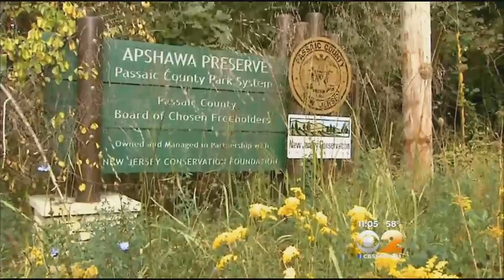Deadly Bear Attack Has NJ Residents Worried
It was the first fatal bear attack in the state's history. CBS 2's Tony Aiello has more.